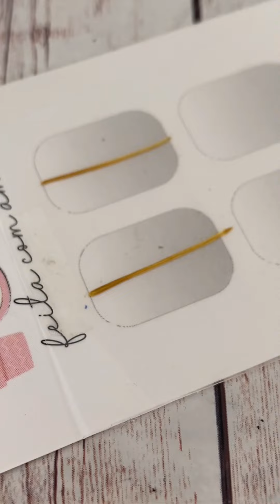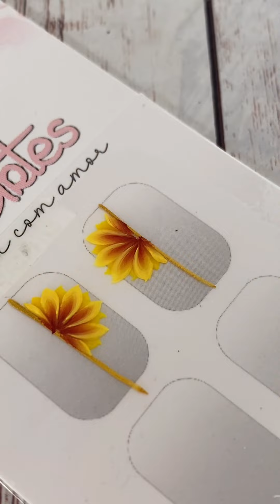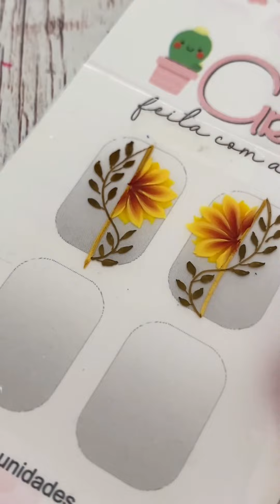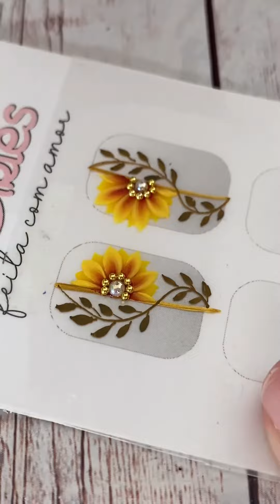ADESIVOS DE UNHAS